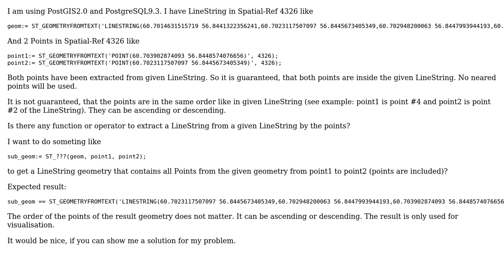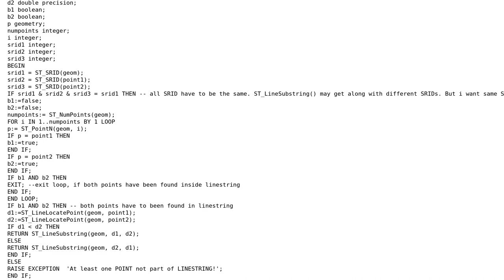GIS: Extract a LineString from LineString by two Points (2 Solutions!!)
GIS: Extract a LineString from LineString by two Points

With thanks & praise to God, and with thanks to the many people who have made this project possible! | Content (except music & images) licensed under CC BY-SA | Music | Images & others | With thanks to user Kandarra user Francisco Puga and the Stack Exchange Network Trademarks are property of their respective owners. You are responsible for your own actions.